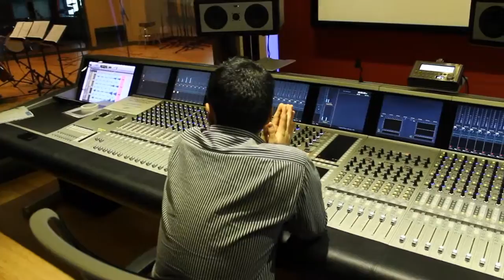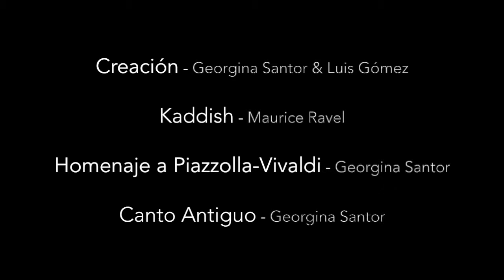El Vuelo del Pájaro. CD Georgina Sánchez Torres & Juan Manuel Guevara